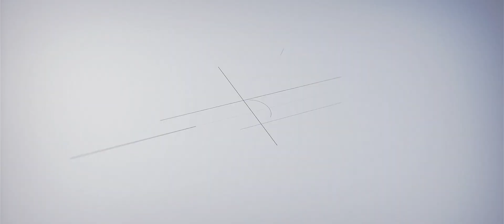Avinash & Tanuja I prewedding I 2023 I GK PHOTOGRAPHY IJEYPORE I Kalalo Kooda Video | Liger(Telugu)